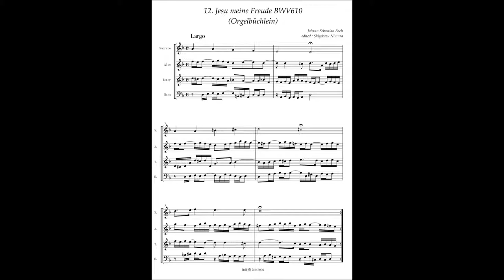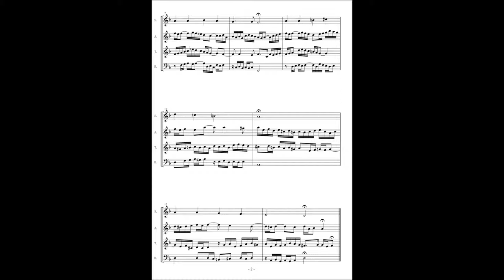J.S.Bach, Orgelbüchlein 12 "Jesu meine Freude" BWV610